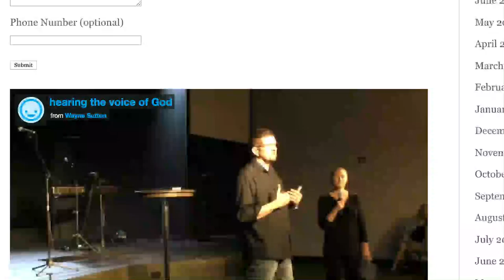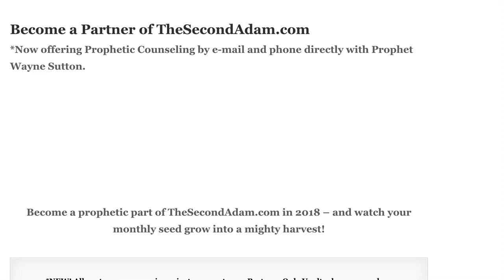What's In The Partners Vault?